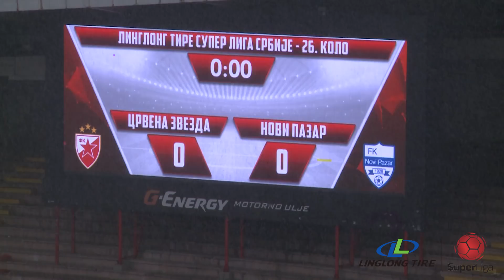Linglong Tire Super liga 2021/22 - 26. kolo: CRVENA ZVEZDA – NOVI PAZAR 5:0 (4:0)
Linglong Tire Super liga Srbije - 26. kolo: CRVENA ZVEZDA – NOVI PAZAR 5:0 (4:0)
Strelci: Ohikhuaeme Omoijuanfo 8', Aleksandar Katai 15', 21', 56', Mirko Ivanić 16'